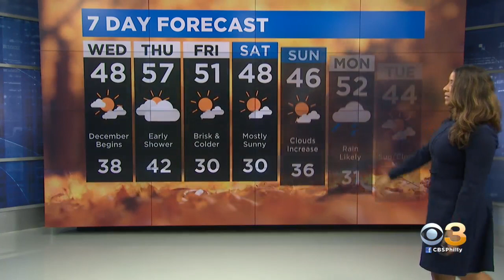Philadelphia Weather: Partly Cloudy Conditions Welcome December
Enjoy the sunshine, because Thursday will be a little wet.